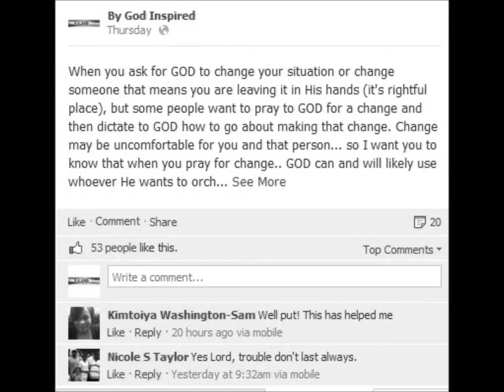Healing From Lies Seen As Truth Book trailer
Souls are being lost as a result of deceptions fabricated as truth and communicated through the actions of those who were responsible for training you up in the way you should go so you would not depart far from your ways. Their foundation for living may have incorporated Christian values, but some people mix the truth of Jesus Christ with the world's ways... mixing their family's foundation with dangerous   pollutants, known as worldly ways, that will kill, steal and destroy.

Healing from Lies Seen as Truth is about your journey to find the REAL truth. It's a journey that may force you to face the very fact that what you learned from those you trust, may have unintentionally facilitated you falling deeper into sin and despair. The cycle of despair seems never-ending because those in it are leaning on what they saw others do as a determination for how they should deal with what they are facing. The cycle continues because those who came before you may not have been Healed from the lies they saw as truth. They passed it on to you, and now you are likely on that same road as those who came before you, not realizing that you are looking back through worldly eyes that will deceive you.

Healing from Lies Seen as Truth does not condemn, but instead guides you to face one of your greatest fears about yourself and those who helped to make you what you are today for better or worse.

written by: Vincent J. McCaskill